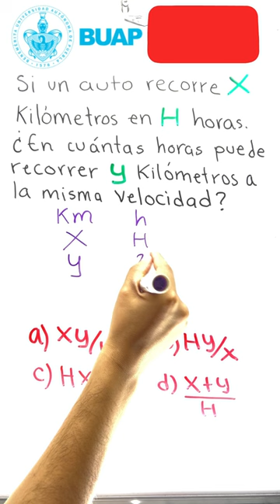☑️Ejercicios examen buap 056